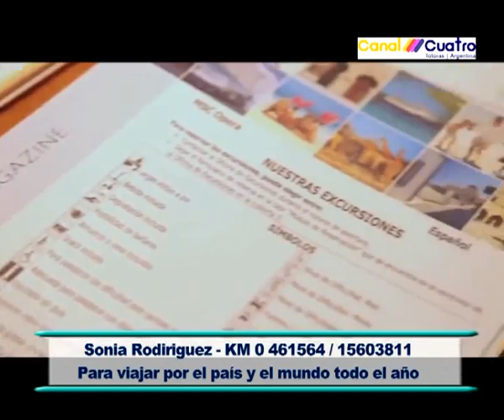Sonia Rodriguez Turismo desde KM 0